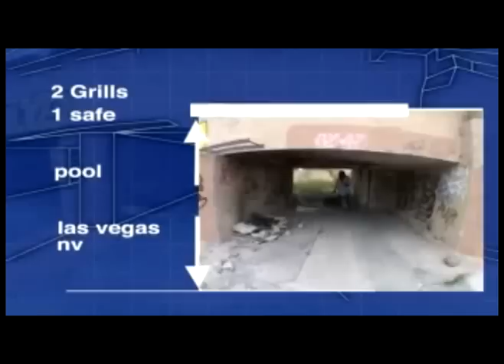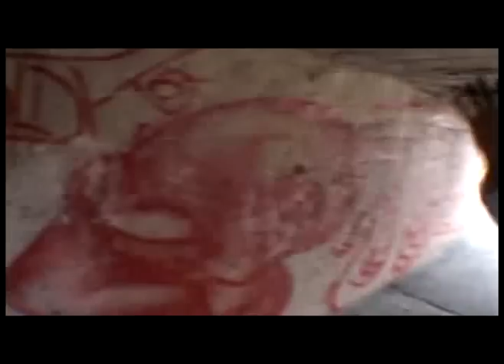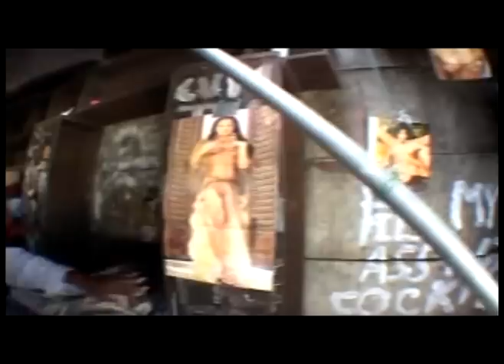Homeless Cribs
This is from Bumfights. If you feel bad about your life, well, at least you don't live underneath a bridge. Someone always has it worse than you do.